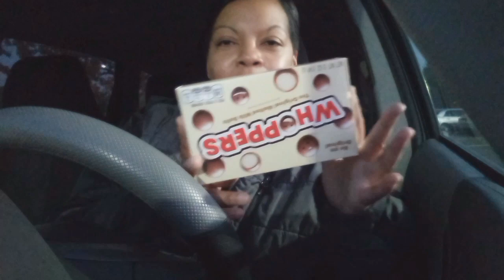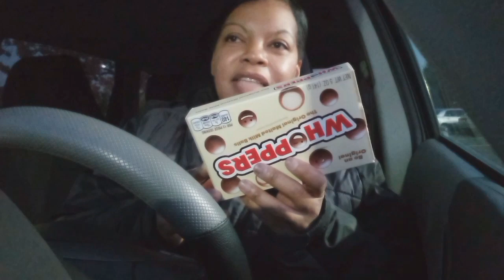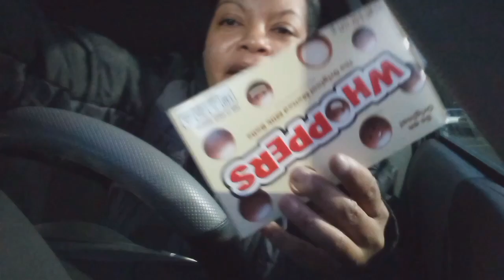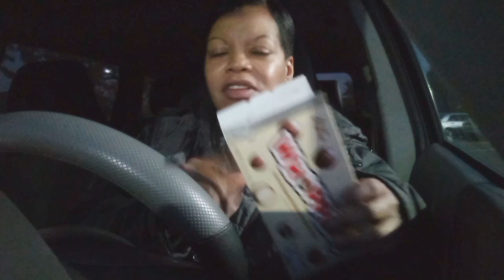could not stand these as a kid || WHOPPERS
I just COULD NOT STAND WHOPPERS as a kid. I'm wondering if I would like them as an adult, so I'll try them again.